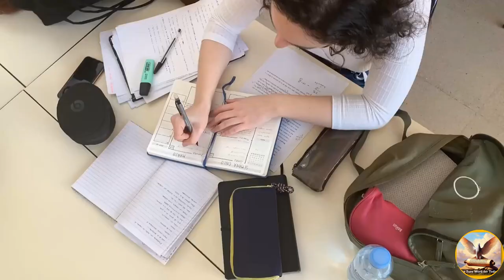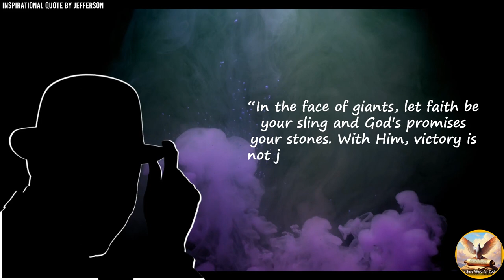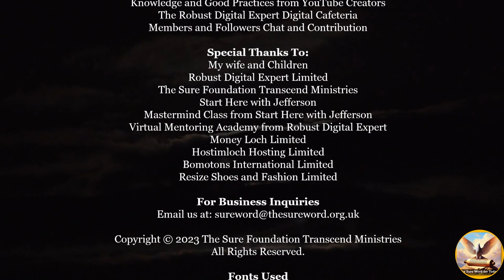🌟💡Inspirational Quotes 🚀 by Jefferson🎩👨‍🎩👨‍💼|No. 540🌟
🙏Welcome to the heart of inspiration – the 'Inspirational Quotes by Jefferson' YouTube channel. 🌈✨ Here, we curate and share the timeless wisdom of Jefferson, a beacon of light in the journey of life. If you're seeking motivation, empowerment, and a daily dose of positivity, you've found your community.

🎩👨‍Jefferson's quotes are more than words; they're sparks of brilliance that can ignite your passion and fuel your journey. From conquering challenges to embracing optimism, each quote is a gem designed to elevate your mindset.🎩👨‍💼

🤞 What to Expect:
Immerse yourself in a world of profound insights and motivational quotes that transcend time. Our carefully selected quotes cover a spectrum of themes – resilience, success, love, and much more. Each video is crafted to uplift your spirits and guide you towards a more enlightened and empowered version of yourself. Today, we explore: 🌟💡Inspirational Quotes 🚀 by Jefferson🎩👨‍🎩👨‍💼|No. 538🌟

🕒 Timestamps:
- 🕒00:00 ― Intro♂️
- 🕒00:16 ― Welcome👋
- 🕒01:08 ― Navigating Inspiration🗺️
- 🕒03:58 ― Today's Quote Number♂️♂️♂️
- 🕒04:21 ― Inspirational Quote by Jefferson O Imgbi📖👨‍🎩👨‍💼
- 🕒04:52 ― Make A Difference☕
- 🕒05:52 ― Message from Jefferson🌟

We believe in the power of community. Share your thoughts, favourite quotes, and your own inspirational stories in the comments. Let's learn, grow, and inspire each other on this incredible journey.

🔍 What's Coming Up:
This channel is more than just quotes; it's a space for collective growth and inspiration.

✨ Join Us on This Journey:
Thank you for choosing 'Inspirational Quotes by Jefferson' as your go-to source for motivation and enlightenment. Together, let's illuminate the path to a more inspired life!